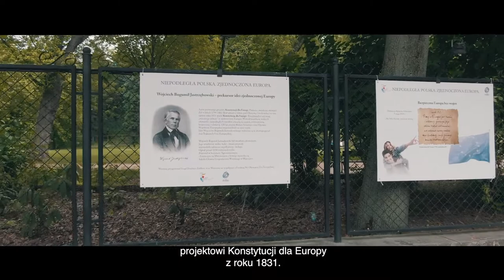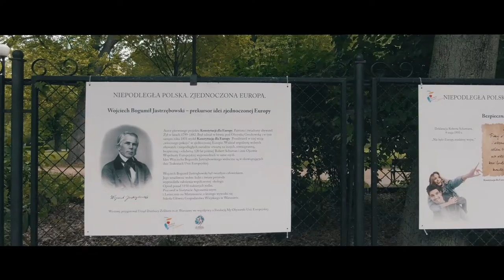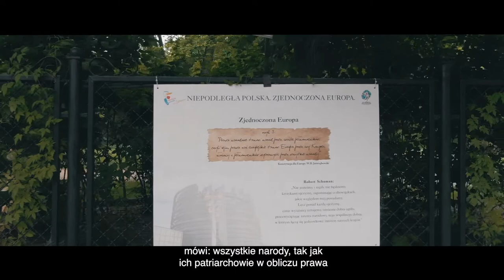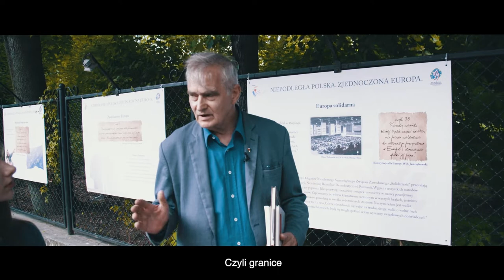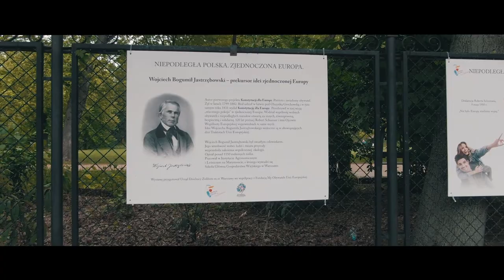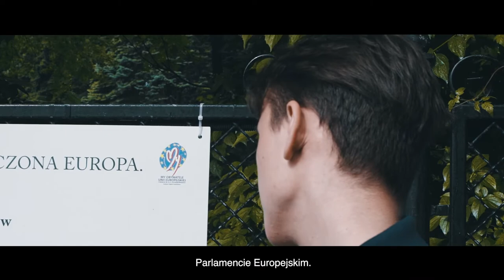"Konstytucja dla Europy" - film z napisami PL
Film z napisami po polsku